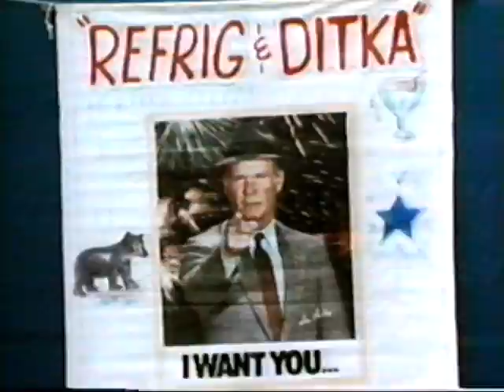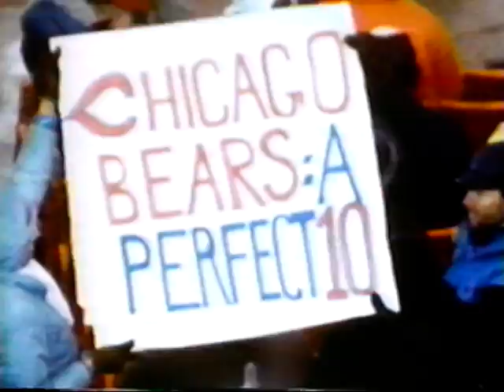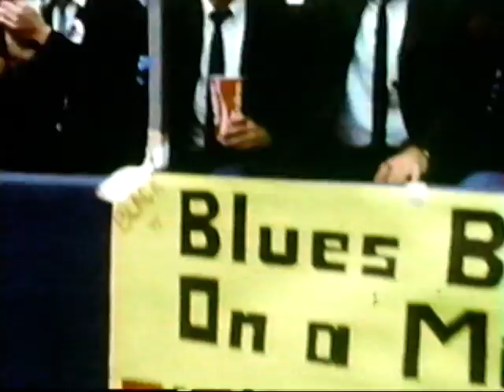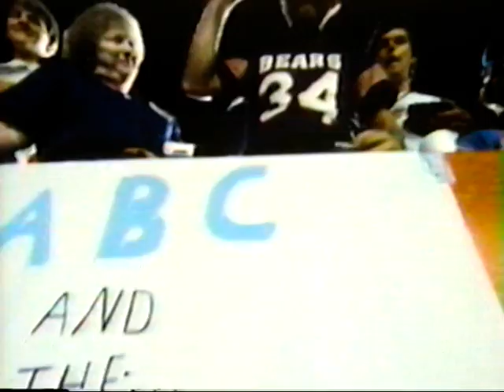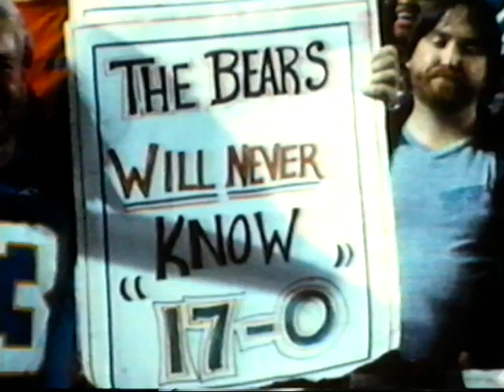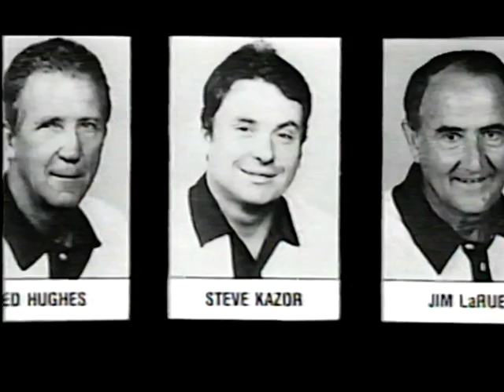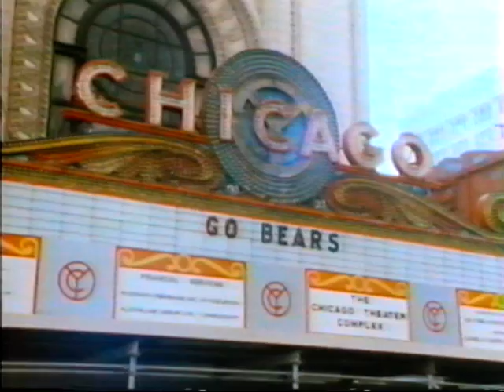Chicago Bears 1985 The Story of the World Champions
Chicago Bears 1985 Season Highlight Film